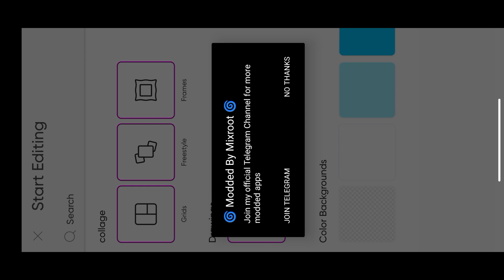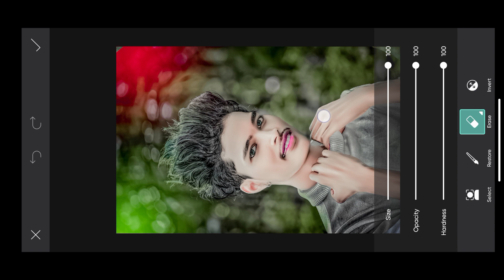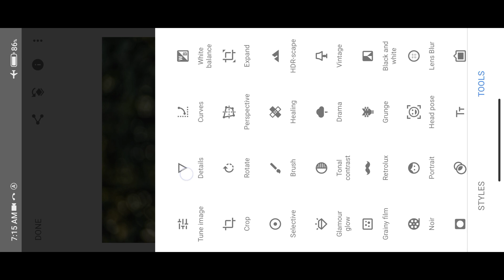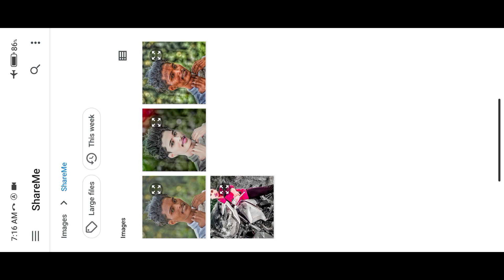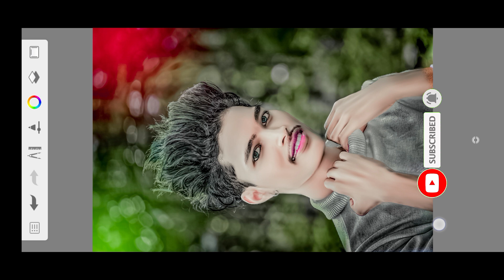Autodesk sketchbook face smooth Autodesk face smooth photo editing || face smooth New concept 2022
Autodesk sketchbook face smooth Autodesk face smooth photo editing || face smooth kaise Kare